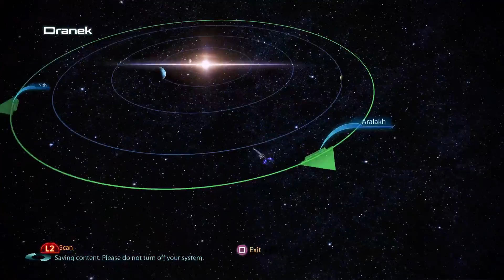Citadel Attack! ME3!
VOD of part of my mass effect playthrough -- Watch live